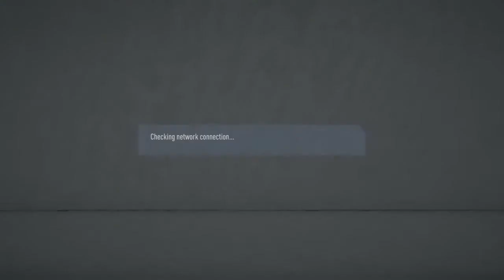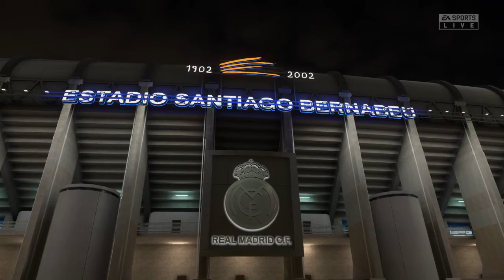What a Game!!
Couldn't get a dub on Fortnite so here's another FIFA clip. :(